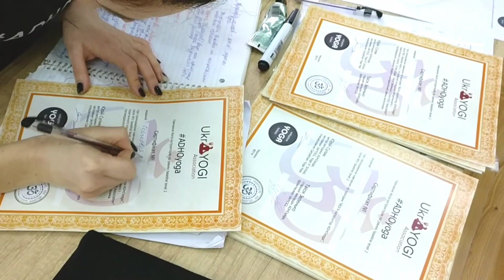Yoga teacher courses ADHOyoga - Ukraine, Kyiv 2019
Методика ADHOyoga дуже яскрава, та і самі курси по ній не менш ефектні.
Вашій увазі пропонуємо ВІДЕОЗВІТ з останніх курсів, які буквально 9 лютого завершилися в Києві. Надзвичайна продуктивність, колосальний обєм знань і нереальні трансформації за короткий період - це все ніші тічерс курс.

 ДОСВІД - наша перевага!

☝️ 19 травня стартує ШІСТНАДЦЯТИЙ НАБІР в КАРПАТАХ; Вартість від 189 у.о.. Курси не потребують особливвої фізичної підготовки, чи досвіду в йозі.

Перший рівень baseline 1\to fit – з 19 по 24 травня.
Другий рівень baseline 2 – з 25 по 30 травня.
Третій рівень full line – з 31 травня по 5 червня.
Четвертий рівень MASTER - з 6 червня по 11 червня.

✔️Трішки фактів про курси:
- успішно проведено 14 наборів інструкторських курсів;
- підготовлено більше 200 інструкторів;
- методика унікальна і виділяється відсутністю банальностей, якими наповнений ринок;
- темп популяризації методики в Україні, та за її межами надзвичайно стрімкий;
- допомога в розкрутці та становленню нових йога талантів;

➡️ Всі деталі, як і реєстрація на сайті: ADHOyoga.com